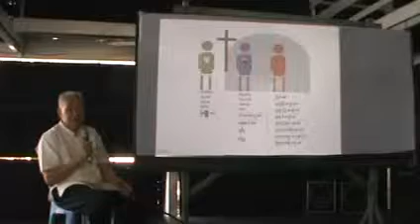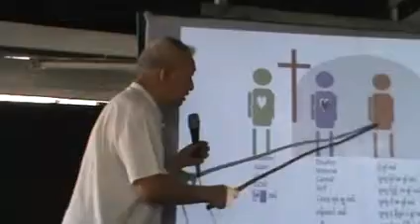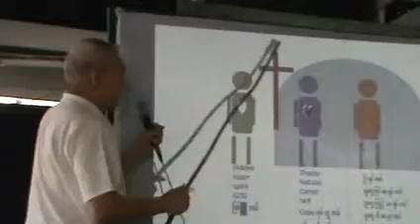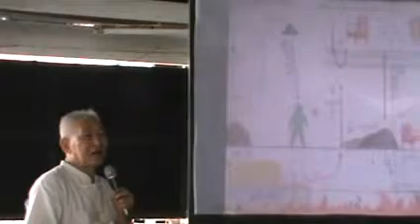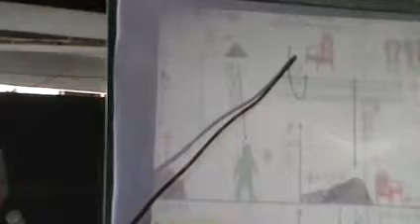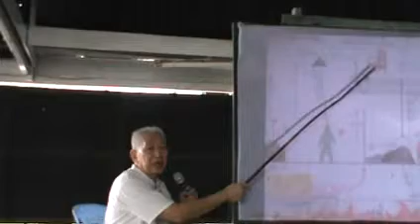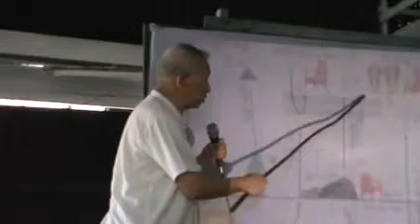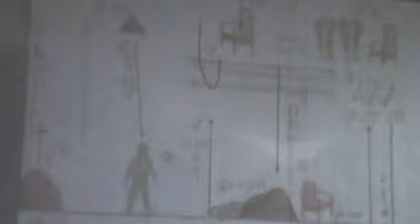Dr.Thein Htay (31.03.15, MeikTila) part 8